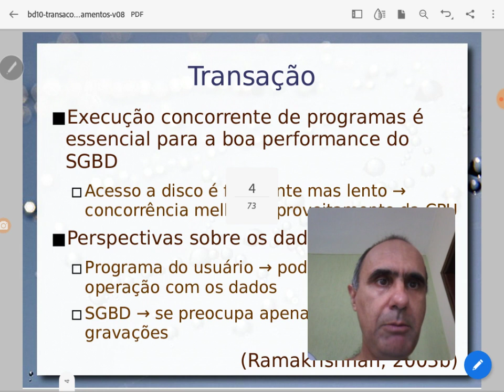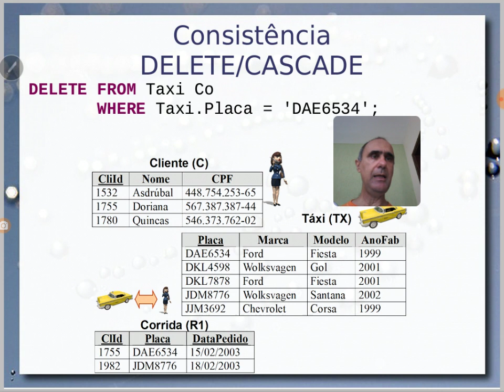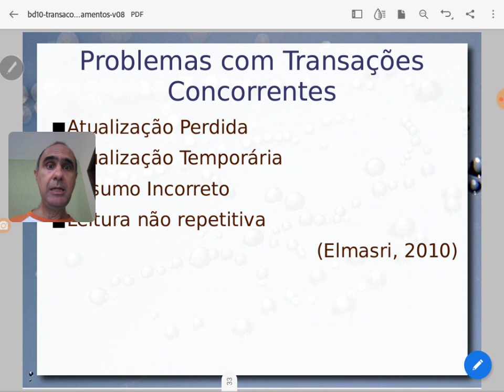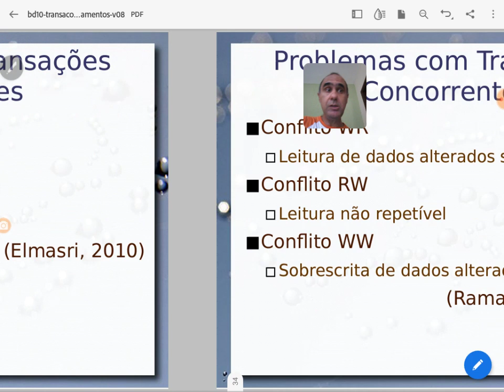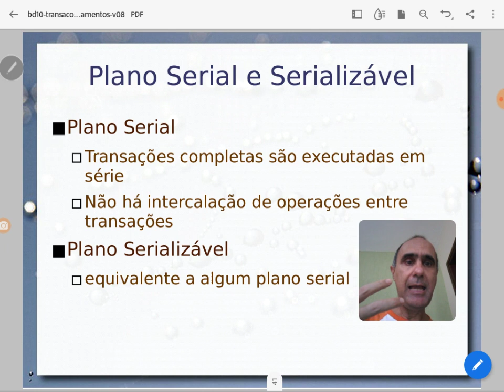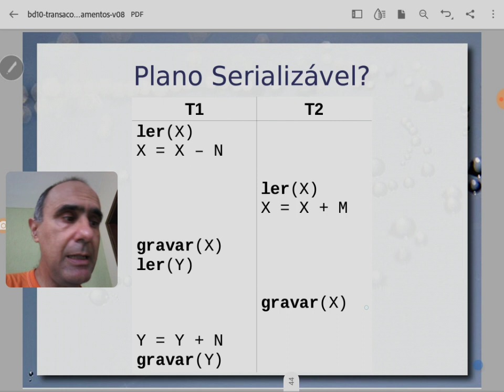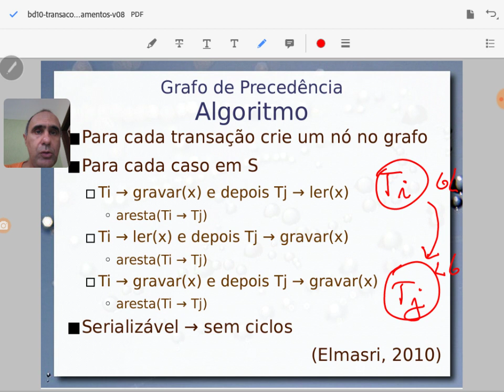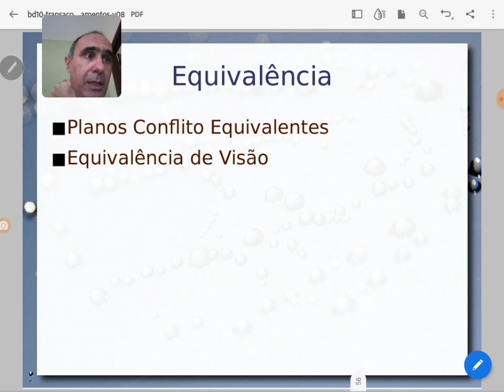Processamento de Transações / ACID - Aula 18/11 - Bancos de Dados 2020.2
Continuação da aula sobre transações, com ênfase em estratégias para garantir comportamentos desejáveis às mesmas. É introduzido o conceito de ACID: Atomicidade, Consistência, Isolamento e Durabilidade. Introdução ao conceito de transações restauráveis e livres de cascata. Também é apresentado o plano serializável como referencial correto e o grafo de precedência para a verificação de plano serializável.